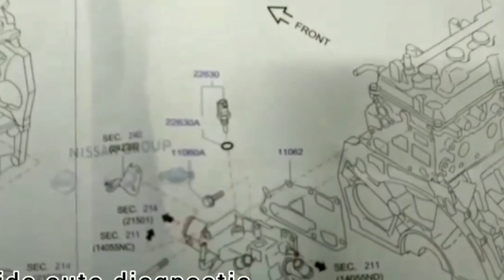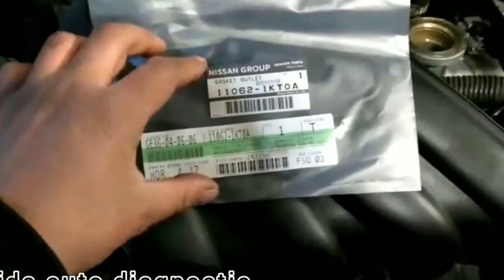سبب تافه كاد أن يكلفني تغيير محرك